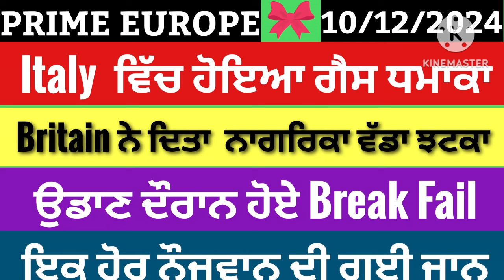10/12/2024 Today's News in punjabi ਅੱਜ ਦੀਆ. ਖਾਸ ਖਬਰਾ